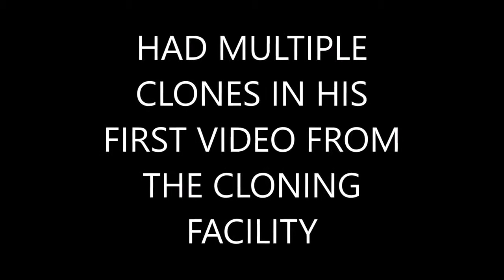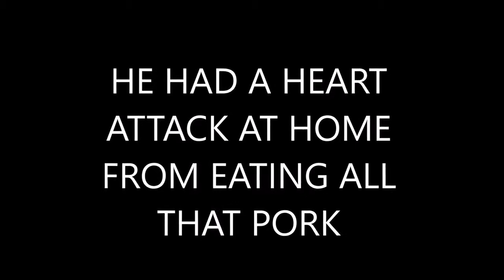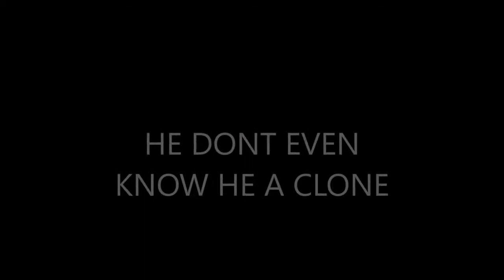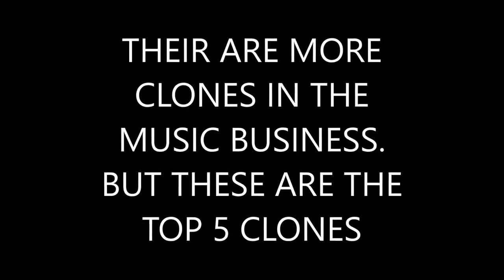TOP 5 CLONE RAPPERS IN THE RAP MUSIC INDUSTRY 2019!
THIS VIDEO EXPLAINS ALL THE DIFFERENT CLONE RAPPERS IN THE MUSIC INDUSTRY